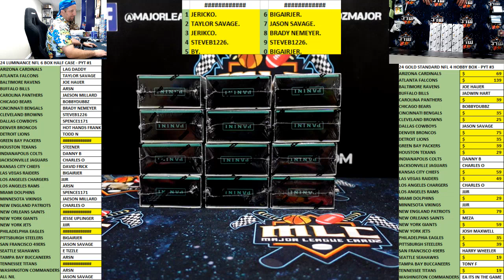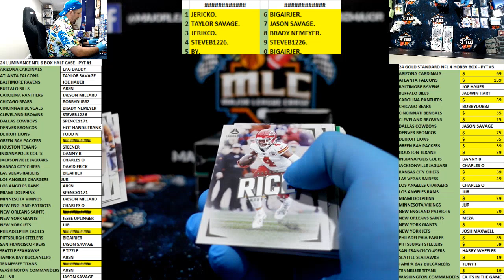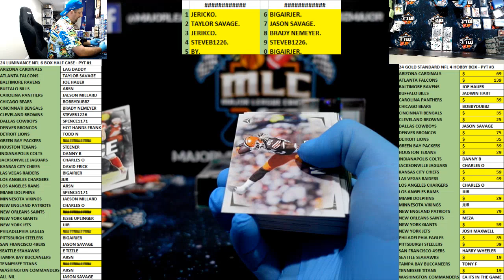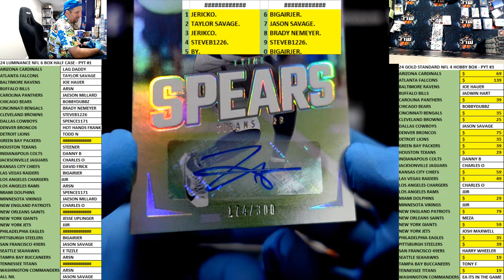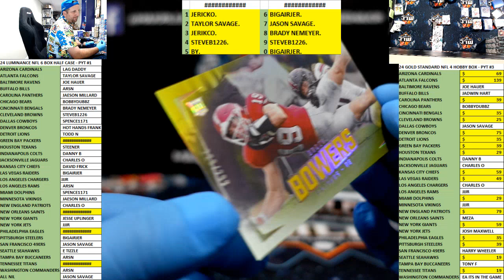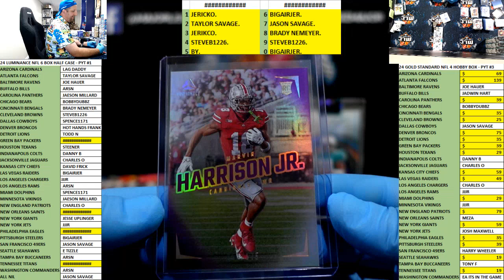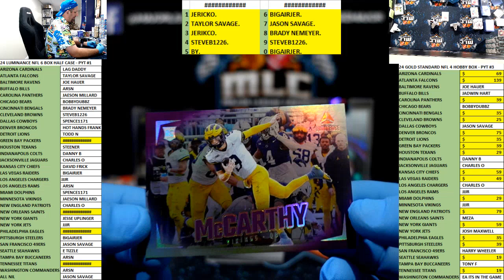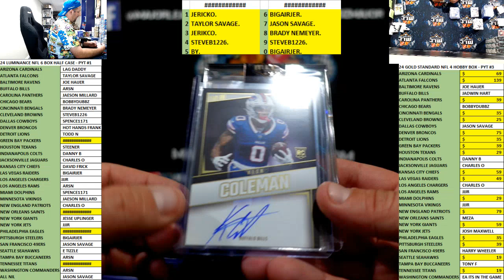24 LUMINANCE NFL 6 BOX HALF CASE - PYT #1